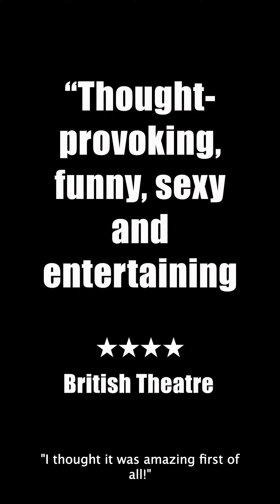The MP, Aunty Mandy and Me | York Theatre Royal 01 Oct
Meet Dom. He wants more than anything else to be an instagay influencer but it’s tough when no one likes your posts, you can’t find a bloke who shares your love of trains and you live with your MDMA popping, Simply Red loving mum in a small northern village five miles from the nearest gay. He’d love a fabulous life with the A-Gays in the city, but his social anxiety prevents this from being a reality. It’s all a bit of an effort.

Then one day, a chance encounter with his local MP turns everything upside down. But in pursuit of the life he thinks he wants; just how much does Dom have to give up?

‘The MP, Aunty Mandy & Me’ explores consent, coercion and grooming within the gay male community with biting humour and contemporary social commentary. It is presented in association with Survivors; a Manchester based charity for survivors of male sexual abuse.